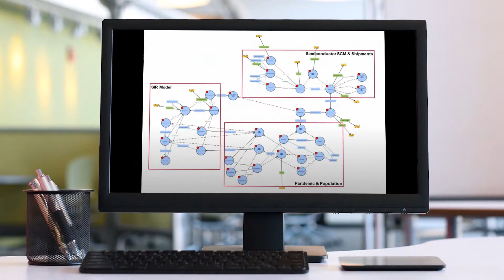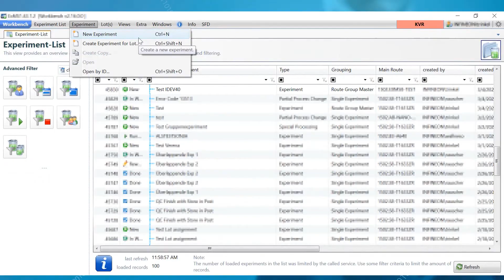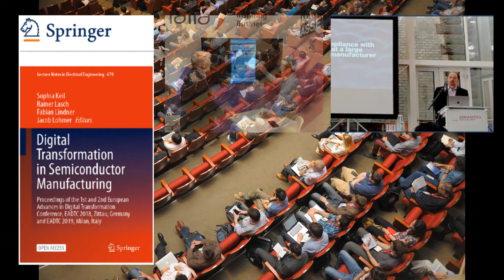iDev40 Project Results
Digitalization and automation shape production technologies, supply chains and work places of the future. To enable this transformation industry and research efforts must be well organized. Therefore, the EU funded one of its largest research project: integrated Development 4.0.